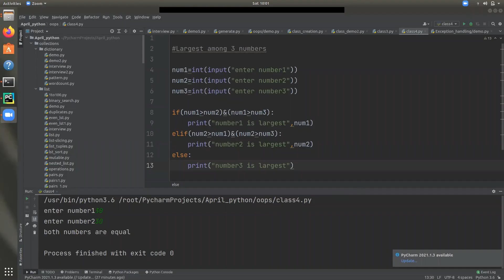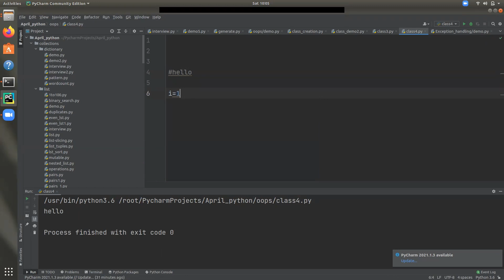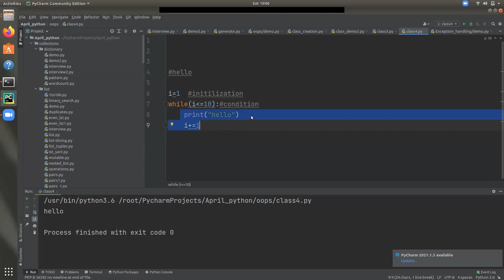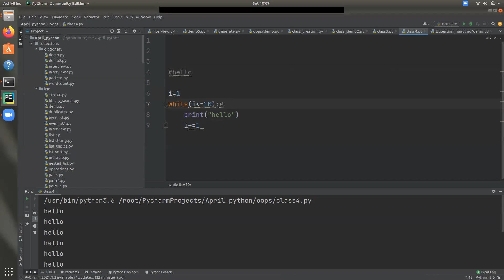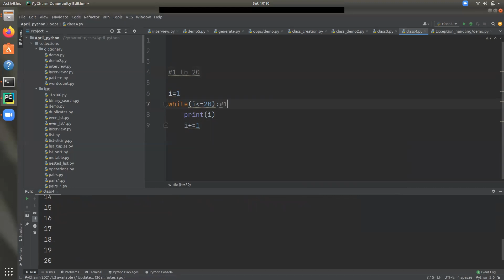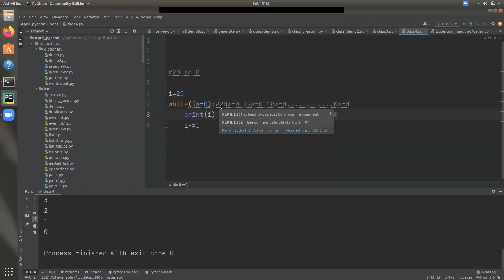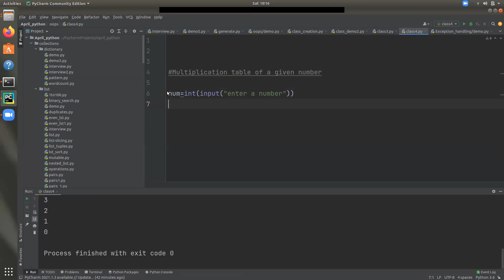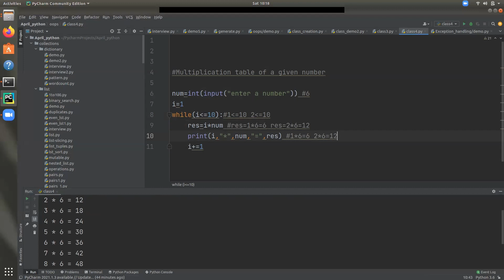Part 10 | WHILE LOOP | Python Programming Malayalam Free Tutorial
📍 Kochi Address:
 3rd Floor, K7 Realtors, Seaport - Airport Rd

📍Calicut Address:

2nd Floor, 61/10222,
Mullath Building,